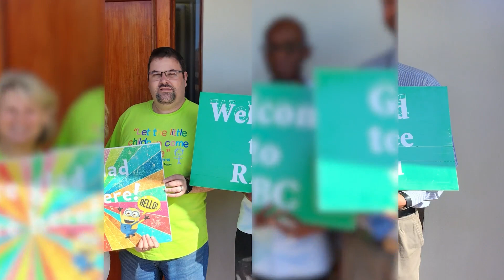The War on Christianity: Our Own War / Complacency | 03.11.2024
As we begin our new sermon series looking at 'the War on Christianity,' we look at a war that we as Christians wage against ourselves - a war fuelled by complacency.